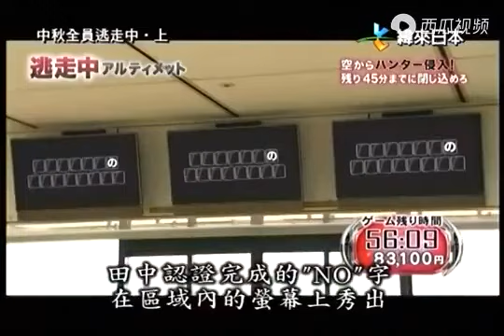【日本综艺】全員逃走中 25 1 【日本综艺】全員逃走中 25Av801308497,P1 cut part6